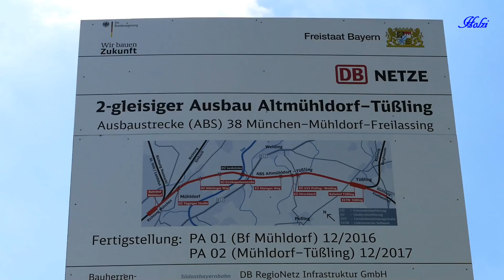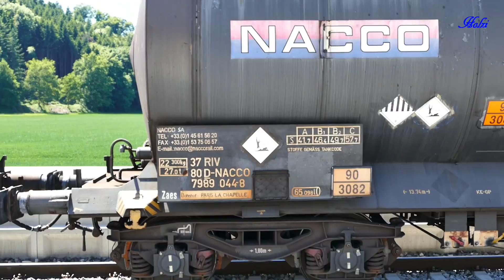Modernisierter Bahnhof Tüßling in Oberbayern mit viel Class77 Dieselpower !!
Der Bahnhof in Tüßling, einem Markt im oberbayerischen Landkreis Altötting, wurde 1908 erbaut. Das Bahnhofsgebäude im Heimatstil, als Teil der bayerischen Tauernbahn errichtet, ist ein geschütztes Baudenkmal.
Zu sehen sind neben dem Bahnland Bayern VT 628 mehrere Class77 Güterzüge.